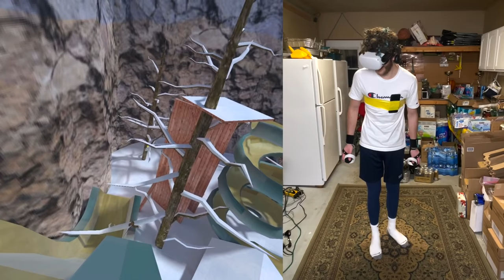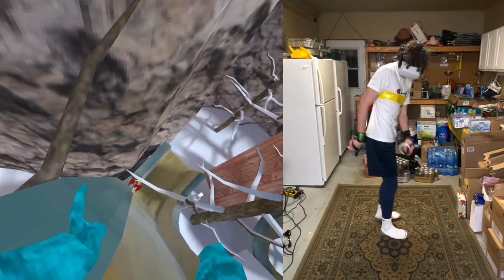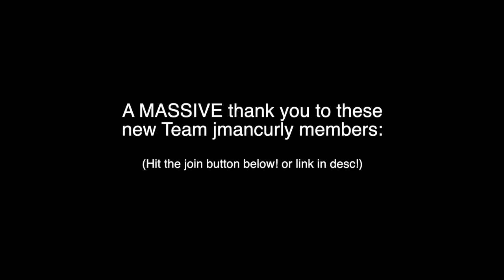Gorilla Tag VR Slide Beta Update is RIDICULOUS (Oculus Quest 2)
In this new free gorilla tag vr slide beta update, I try out the new gorilla tag vr update map that has all of the new slides on the oculus quest 2! There has been an update to the locomotion in gorilla tag vr, now the slippery walls tutorial are super slippery, so gorilla tag pros cant wallclimb anymore! This new free gorilla tag vr slides sliding update beta map was so fun to play in! I had so much fun in this free gorilla tag vr update on the oculus quest 2!

playboi carti - talk 2 me (prod. racki) [instrumental remake] by LL Clawz

did i stutter? (JERSEY CLUB REMIX) by OniiChann Bruno/prod. CHXPPR